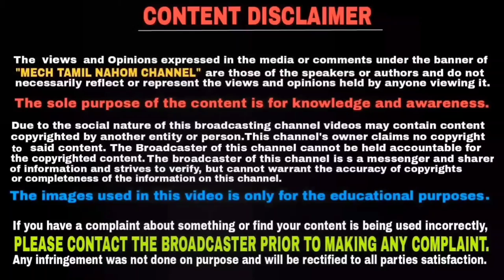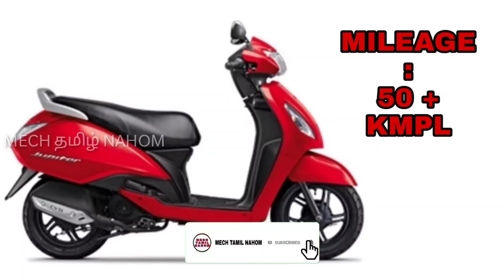விலை குறைந்த TOP 5 அதிக மைலேஜ் தரக்கூடிய BS6 ஸ்கூட்டர்கள் | Mech Tamil Nahom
High mileage with best performance and low price top 5 best bs6 scooters in 2020 and this video will be explained in Tamil language and thank you for watching this video